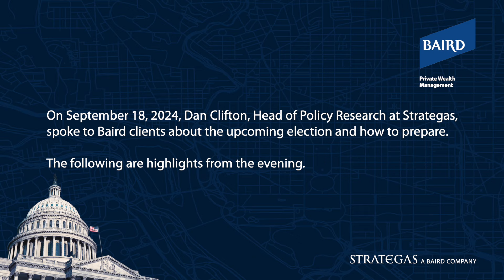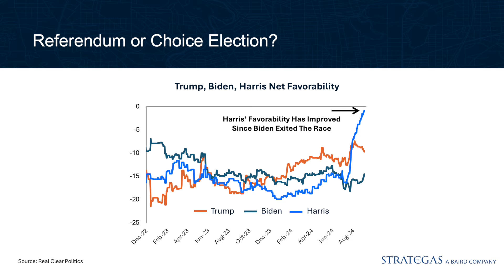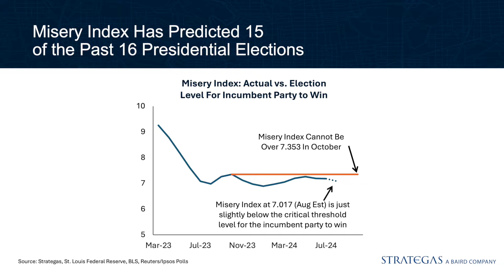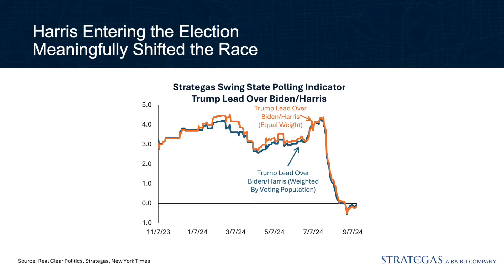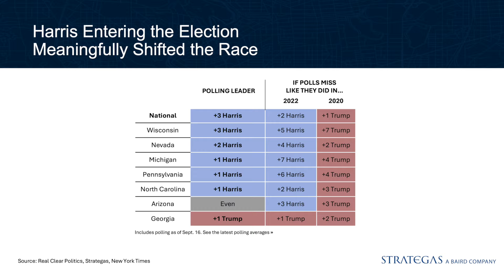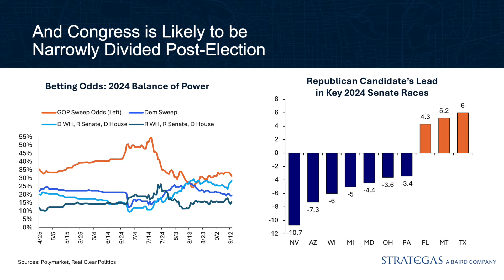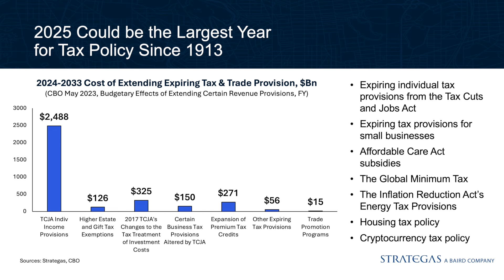The Road to November: Election Insights from Strategas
After a summer filled with groundbreaking events, the race for the presidency is extremely close . At a recent Baird event, Dan Clifton, Head of Policy Research at Strategas, shares a framework with which to view the election, and outlines the key issues that will impact clients in the years to come.

0:00 Intro
0:52 Three Elements We Analyze for the 2024 Election
6:57 What We Expect After the Election